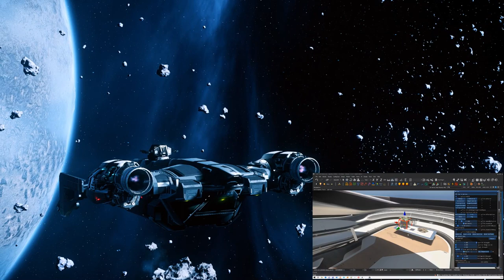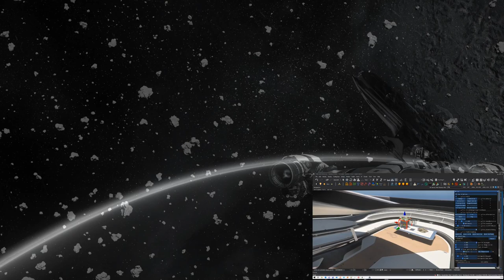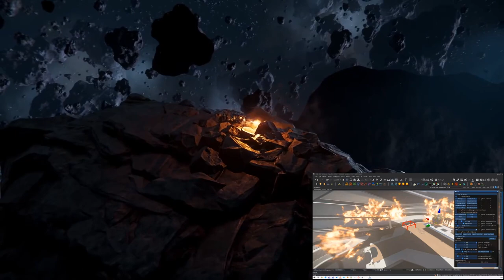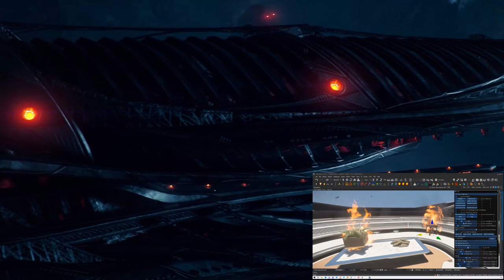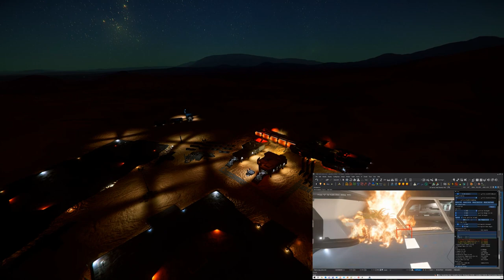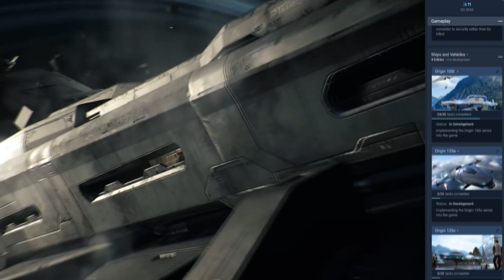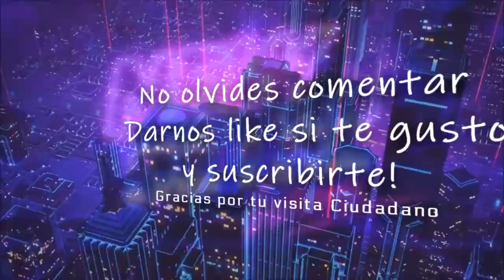Star Citizen Efectos especiales y resumen del Roadmap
📌 En este vídeo encontraras un resumen del Star Citizen Live junto a lo que ha dejado el Roadmap semanal!